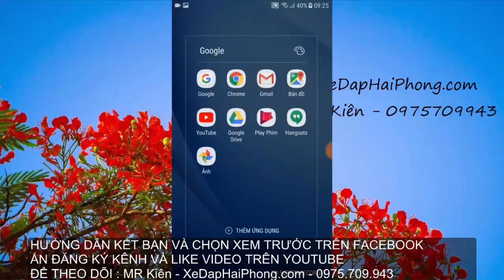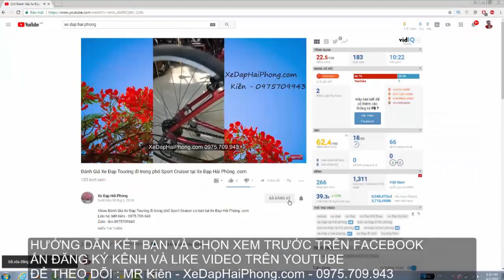VIDEO đánh giá xe đạp thể thao nhât bãi new balance bán tại xe đap hải phòng .com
VIDEO đánh giá xe đạp thể thao  nhât bãi touring  new balance  có bán tại xe đap hải phòng .com